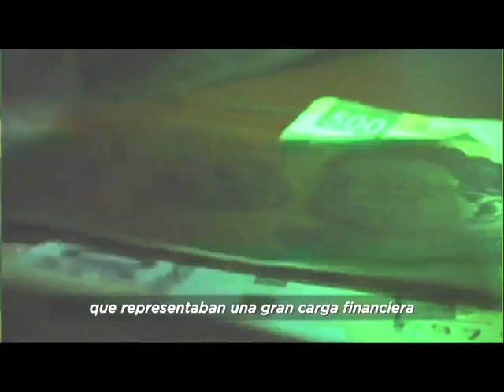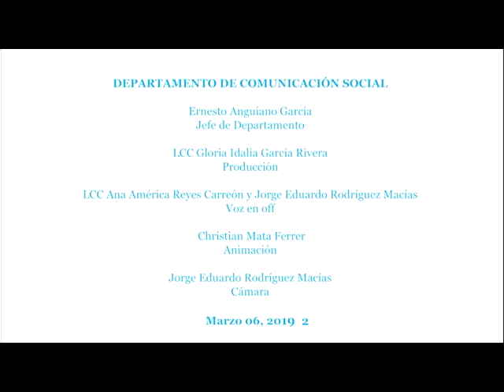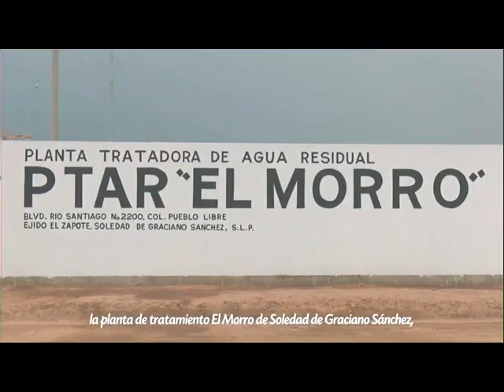Entre Mujeres 23 Julio 2019 Tania Ortiz Ávila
Tania Ortíz Ávila, Fisicoculturista de Tamazunchale, eventos en los que ha participado, el tipo de entrenamiento que realiza y cómo se prepara para realizar una rutina de ejercicio, cuanto peso levanta en sus ejercicios, cómo debe ser su alimentación, cuáles son las categorías del fisicoculturismo y sus características, la importancia de la disciplina, cómo controlar los hábitos de alimentación y las horas de sueño, cuáles son algunos de los riesgos que se corren al practicar este deporte, la importancia de  contar con un entrenador personal, ella ofrece este servicio, recomendaciones a quienes quieren iniciar con esta disciplina